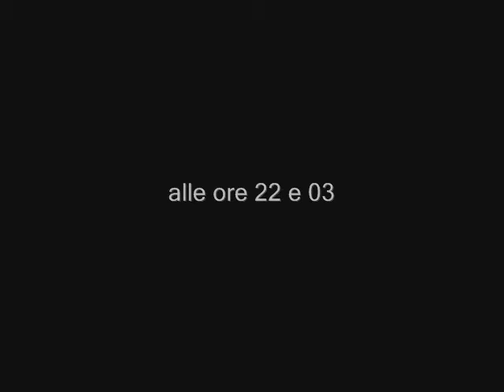Secret Night Projection For Social Pleasure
beretta m92f by Isabella Santacroce projected on Bologna's Wall the night of 20 December 2007 action by Madame Suxine Stereo